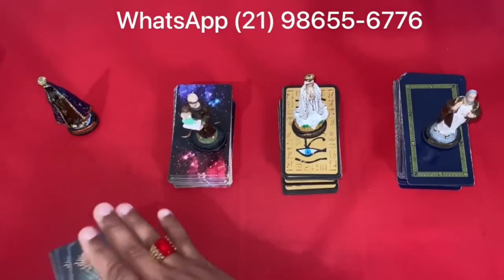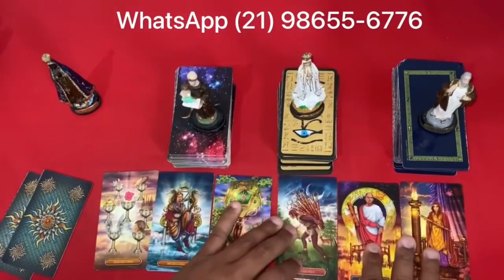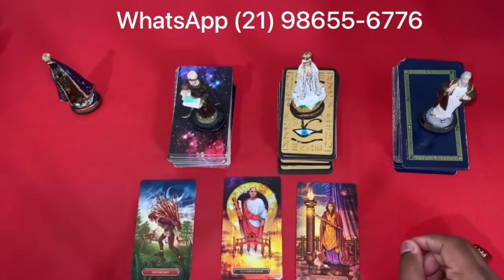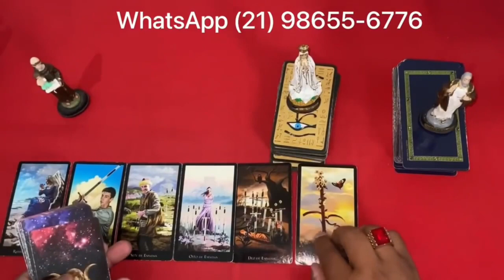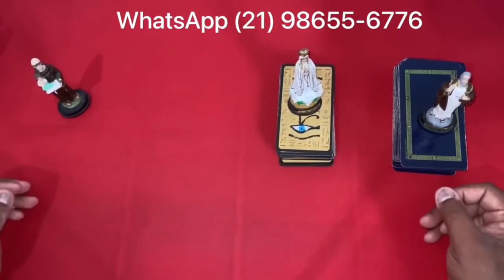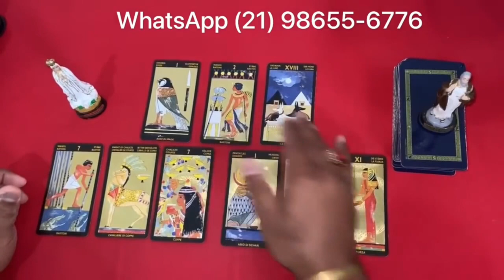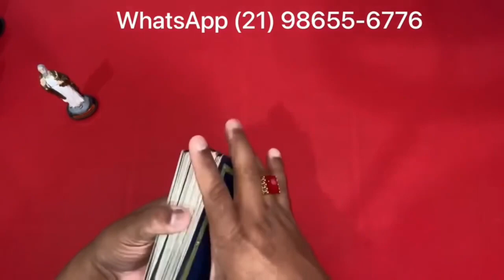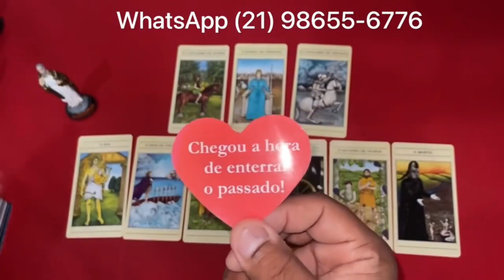TUDÃO DA SUA VIDA AMOROSA COM O SER AMADO! | Tarot Responde 💘